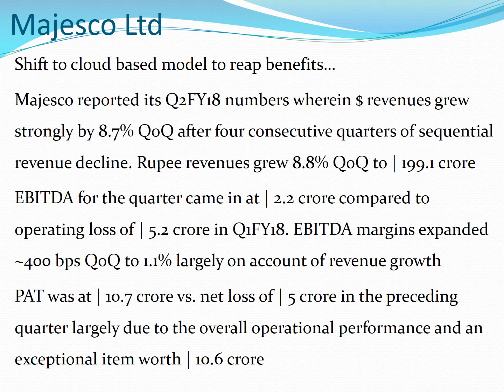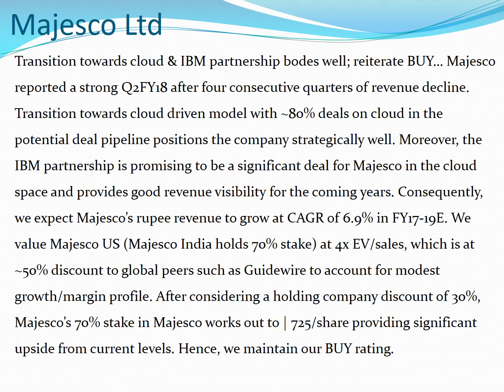Multibagger Stocks - Majesco - 46% - duration 6 to 12 months !!!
Multibagger Stocks to make multi fold income !!!  Majesco - 46% - duration 6 to 12 months !!!